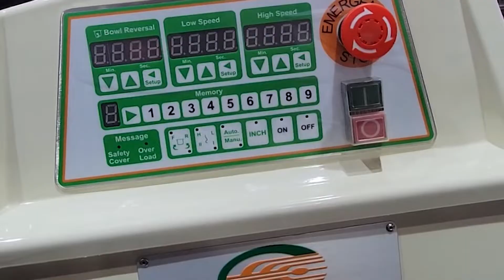AMASADORA DE ALTA CAPACIDAD | AMASADORA INDUSTRIAL PARA PANADERÍAS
Para más información:
Somos representantes de múltiples empresas Asiaticas en el sector foodservice en LatinoAmerica. Contamos con equipo de panadería industrial, equipo para bebidas, equipo de procesamiento de cacao, elementos para construcción de maquinaria agroindustrial.